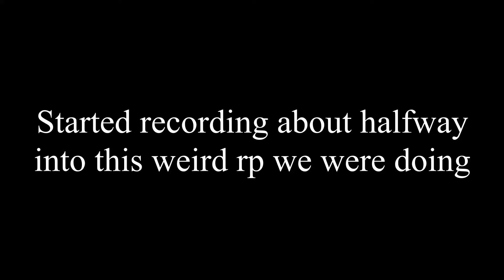weird spontaneous rp